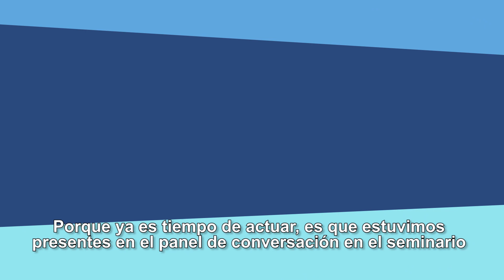Hub Sustentabilidad ¡EsTiempoDeActuar!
Nuestra Gerenta de Desarrollo Sustentable, Carmen Lacoma, participó en el seminario "Desafíos de las empresas frente al cambio climático", contando cómo en nuestras Biofactorías se descontamina el 100% de las aguas servidas de la ciudad